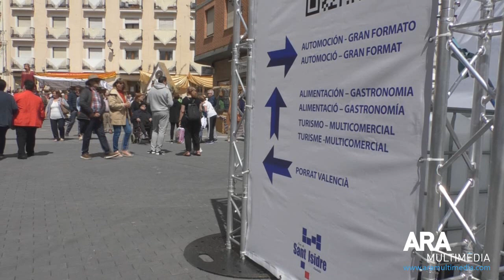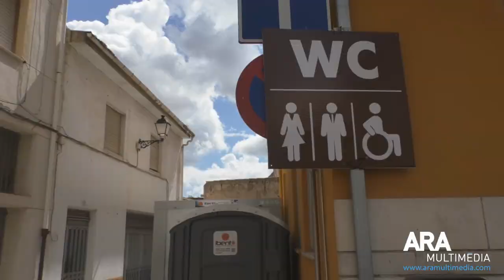Fira de Sant Isidre de Castalla 2023. ARAMULTIMÈDIA